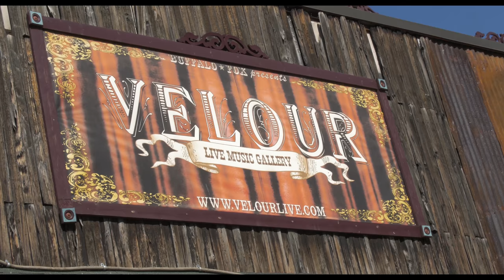P-Town with Big Nicki | Sweet's Hawaiian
Check out Sweet's Hawaiian restaurant, home of the Big Kahuna Burger.